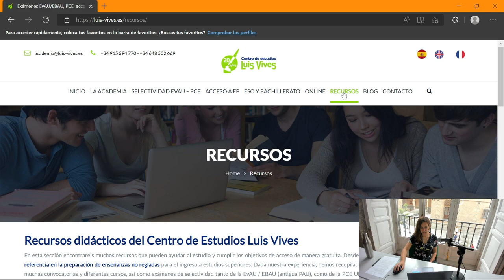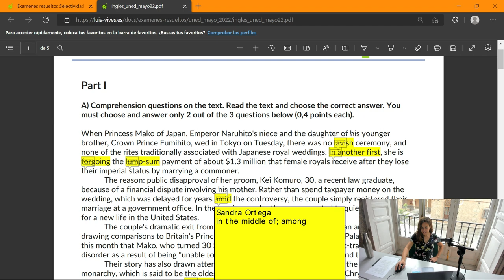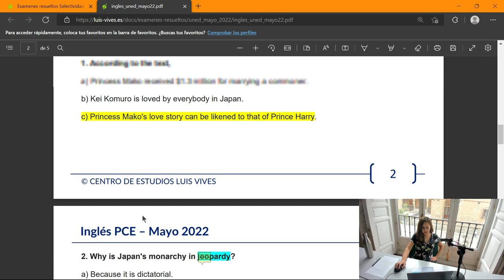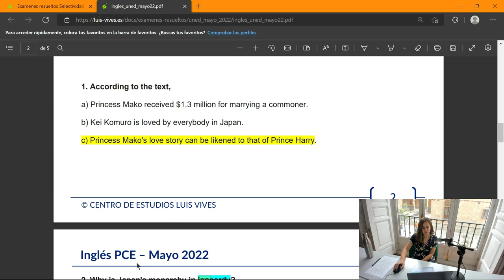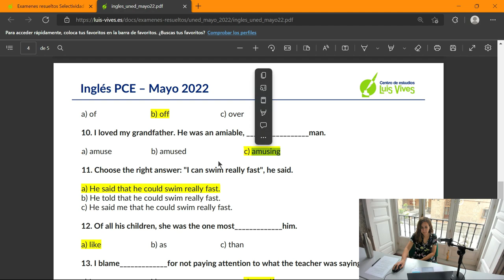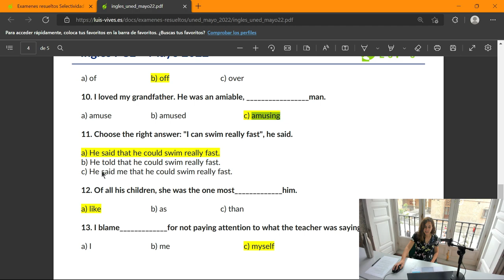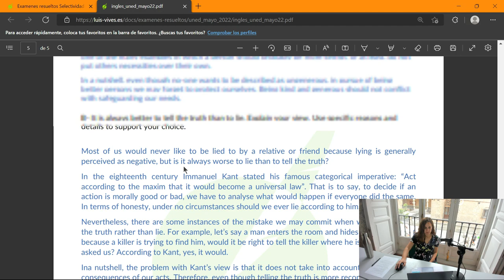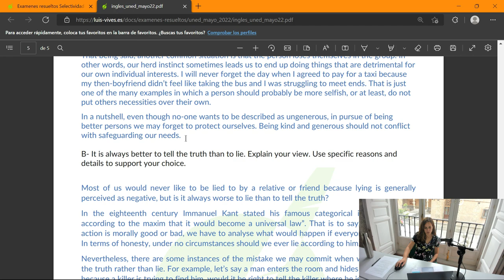✔INGLÉS PCE mayo 2022 – RESUELTO COMPLETO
🤩Nuestra profe Sandra te trae todas las respuestas del examen de Inglés de las Pruebas de Competencias Específicas UNEDasiss de mayo de 2022.